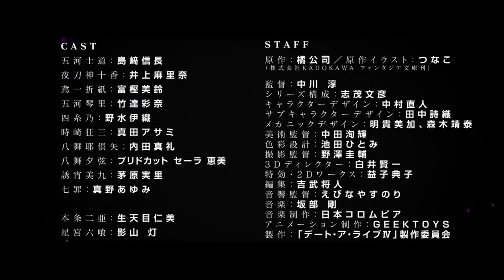Date A Live Season 4 - Official Trailer 5 | Anime Trailer アニメ予告編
Trama: Un giorno, Shido si imbatte in una misteriosa ragazza comparsa al centro di un cratere creato da un sisma spaziale. Sua sorella gli rivela che la giovane è in realtà uno Spirito, cosa che porterà Shido a unirsi alla Ratatoskr, associazione che punta all'eliminazione di queste creature.

Titoli alternativi:
Date A Live 4
Date A Live Fourth Season
DAL 4

Genere: Romantico, Commedia , Sci-Fi

© Koshi Tachibana / Tsunako / KADOKAWA / Date A Live IV Production Committee

Date a Live Trailer,
Date a Live Season 4 trailer,
Date a Live Anime,
Date a Live anime season 4,

date a live season 4 release date
Date a live season 4 manga,
Date a live season 4 episode 1 english sub,